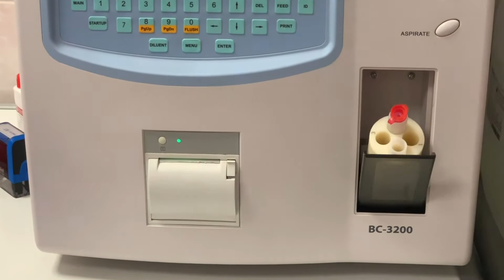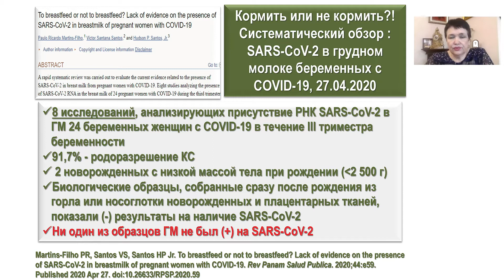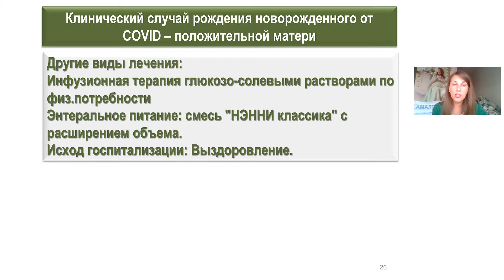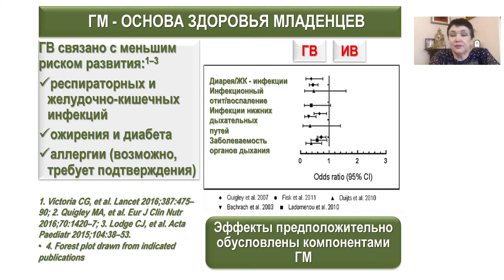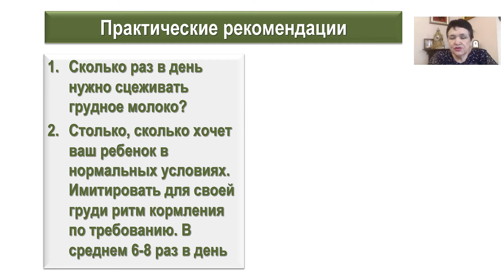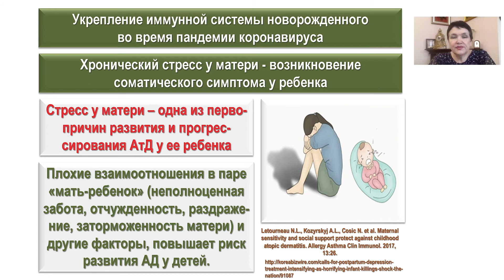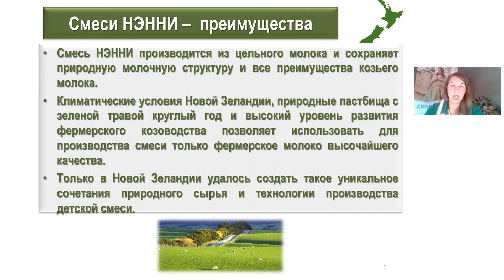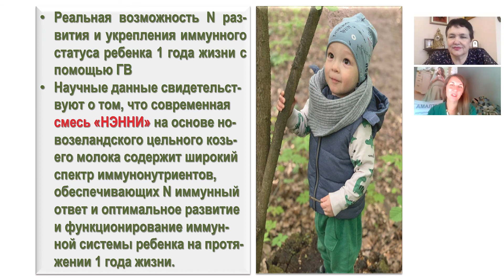Цикл видеодиалогов «Диалоги с профессором»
Питание и иммунитет